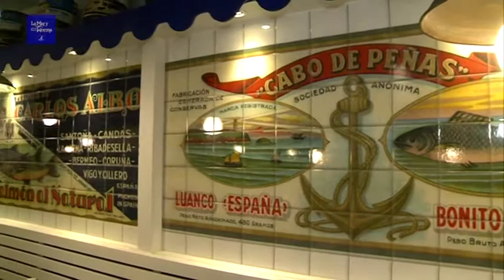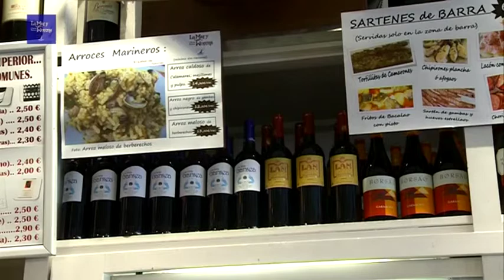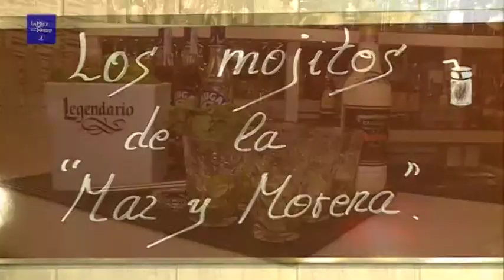La Mar y Morena en DestinoAsturias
Extracto del reportaje de DESTINOASTURIAS en verano de 2014